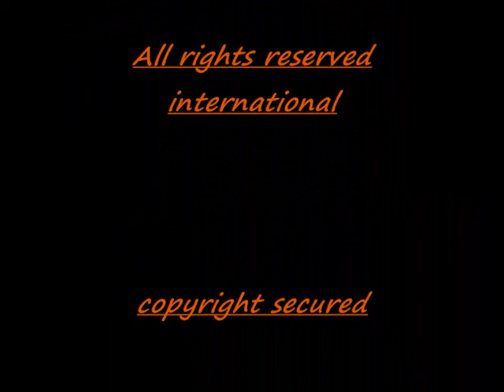The Shadow Man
The Future - The Shadow Man